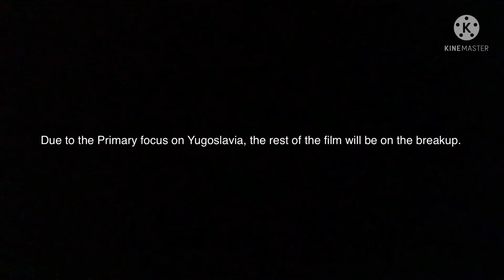History of the Balkans 1900-2021 with Countryballs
0:00 Balkan Wars of Independence
0:08 World War I
0:14 Interwar Period
0:22 World War II
0:38 The Cold War
0:52 Yugoslav Wars of Independence
1:23 Montenegro Independence Election
1:30 The Kosovo declares independence